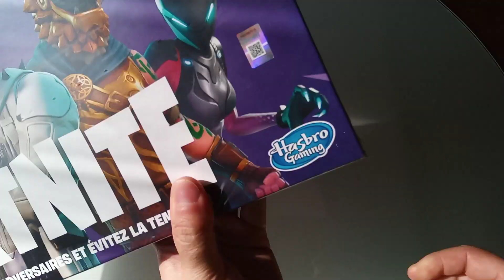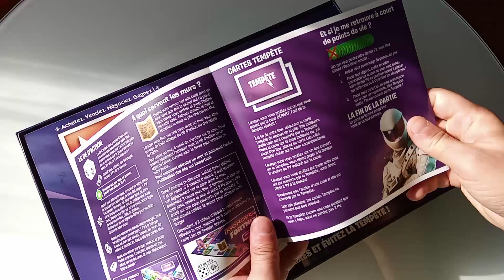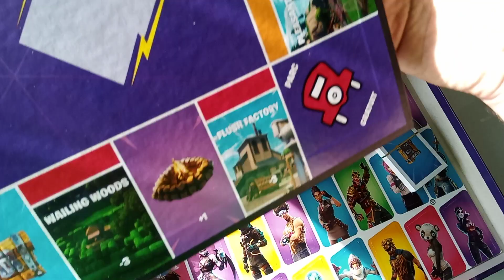FORTNITE MONOPOLY (Edition 2019) - Unboxing simple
Test Avis sur MONOPOLY FORTNITE nouvelle édition 2019 DÉROULE POUR EN SAVOIR PLUS !

Tu peux me suivre et me soutenir en regardant une pub

Parcourez le plateau de Monopoly Fortnite avec les mêmes accessoires que le jeu vidéo. Soyez le dernier survivant ! Emparez-vous des lieux, combattez vos adversaires et évitez la Tempête pour survire et gagner !

🛒Où acheter/Where to buy ?🛒 Monopoly Fortnite MonopolyFortnite sur Amazon france

🛂 Transparence de l'information :

- Produit : Acheté par mes propres moyens

🔮 BonPlan du Web 🔮

🛒 Économisez sur QUASI TOUT le Web (Aliexpress, Darty, Hotels, Avion ...) grâce à mon parrainage (Bonus en passant par mes liens) , en récupérant un % de vos achats et les codes promos ici :

📲 Hitech et Gadgets LES BONS PLANS :

AMAZON FRANCE : Testez gratuitement la livraison en 1jour ou le soir même pendant 30jours avec AMAZON PRIME

💕 Un peu plus d'amour 💕